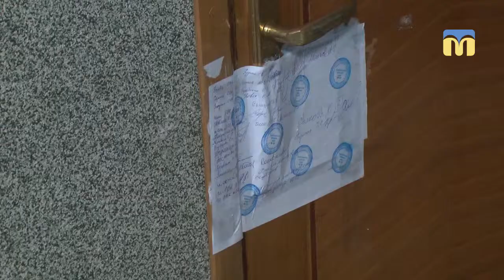Окружна виборча дільниця № 129 передала документацію в державний архів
9 квітня на окружній виборчій дільниці № 129 передали бюлетені та іншу документацію в державний архів Миколаївської області.

На Миколаївщині шість окружних виборчих дільниць. Державний архів Миколаївської області прийматиме документацію з трьох - 127-ї, 128-ї та 129-ї. Округи, що розташовані у Вознесенську,  Первомайську та Баштанці, передаватимуть свою документацію в архівні відділи райдержадміністрацій.